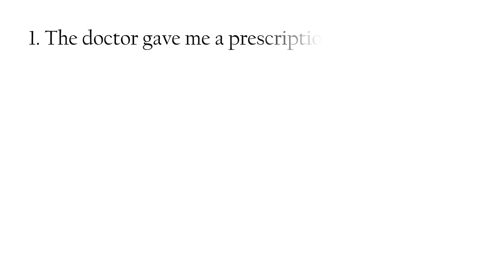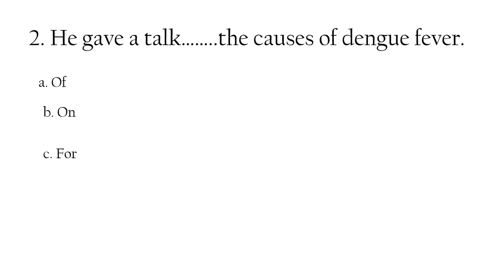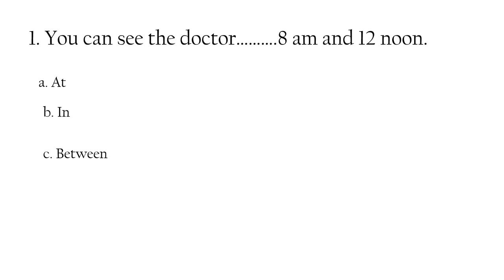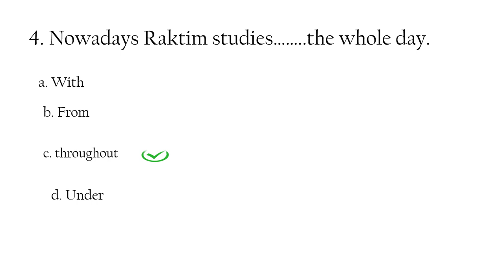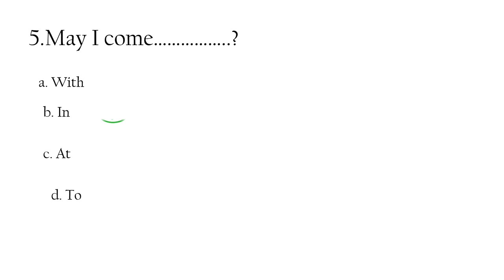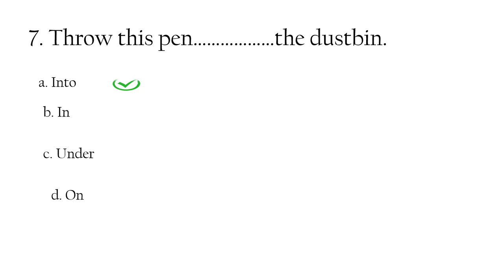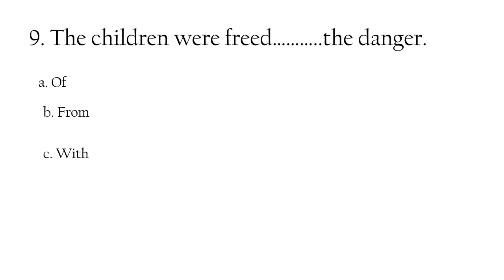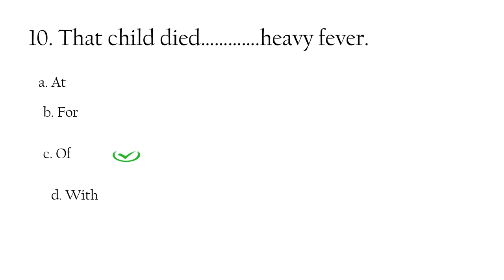What is your level of English? Tell us your score out of 10.